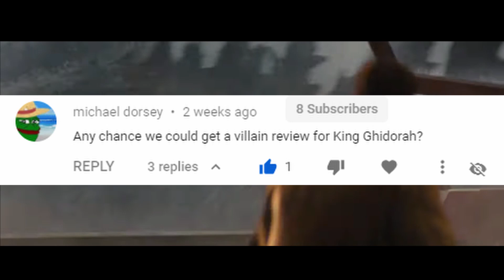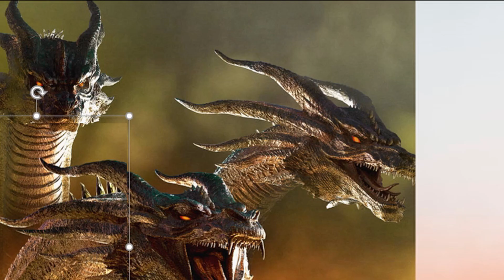King Ghidorah (Godzilla) - Villain Review #42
My review of the villain "King Ghidorah" from the 2019 film "Godzilla: King of the Monsters". How good is the three-headed golden dragon? Watch the video to find out.